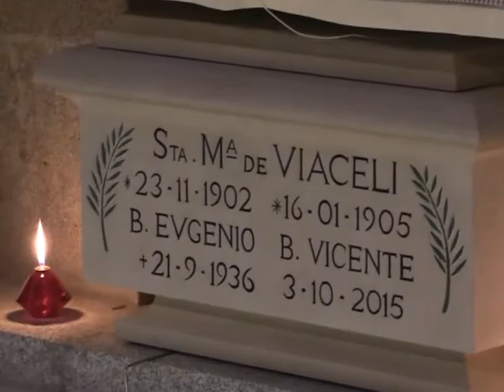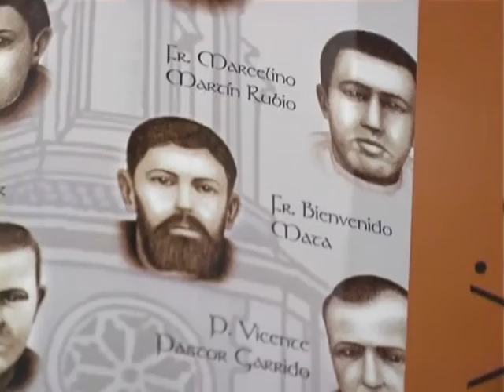Postulación, Acción de Gracias beatificación de los cistercienses Viaceli Cantabria 10.10.2015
Postulación, Eucaristía y Acción de Gracias beatificación de los Monjes cistercienses Viaceli Cantabria 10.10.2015